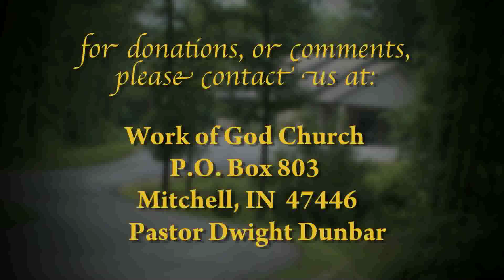Hidden Riches 010415